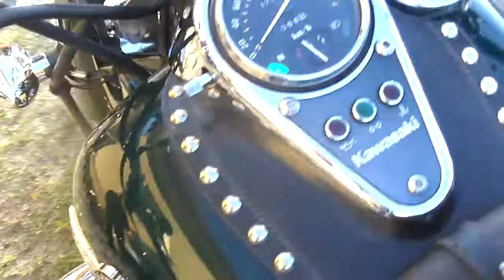Mariana maszyna Kawasaki Vulkan 1500